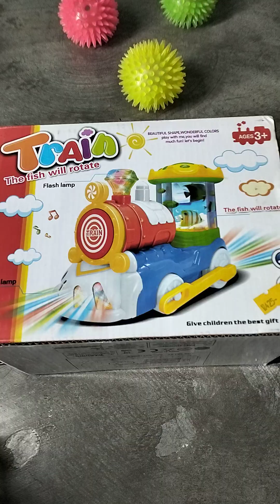train wala cartoon |train & car | wala cartoon new episode 1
train wala cartoon |train & car | wala cartoon new episode 1.                                                              Hello Everyone welcome back to my channel.                  l hope you will be good happy - if you want to watch my video regularly please subscribe to my channel and press BELL- ICON to get my video on right time.